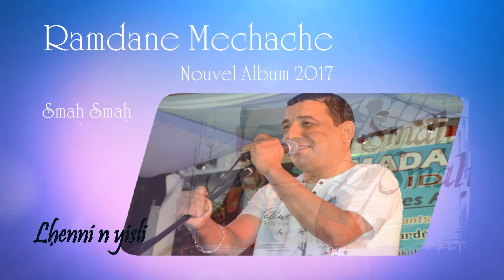lhenni n yesli Ramdane Mechache 2017